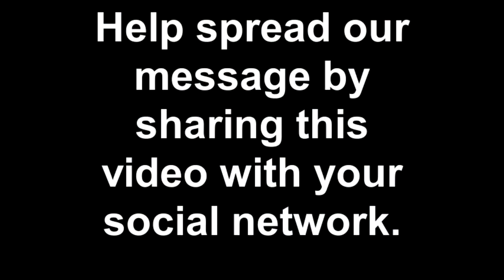Financial Fitness Tips (Your Mind, Your System, Your Results)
Your financial dreams can come true if you implement the correct system while giving your money purpose and direction.  Al Riddick, entrepreneur, speaker, and trainer, can be reached